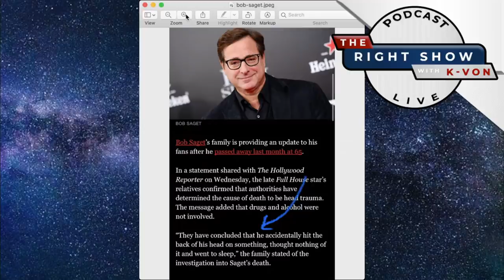Famous Comedians Keep Collapsing?! (comedian K-von shows you)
What do Bob Saget & Heather MacDonald have in common? Use your head & try to figure it out.